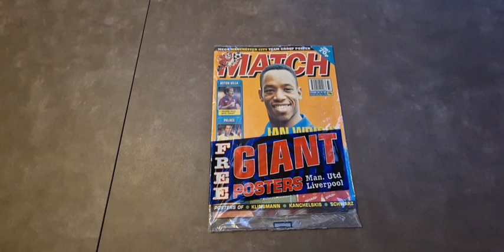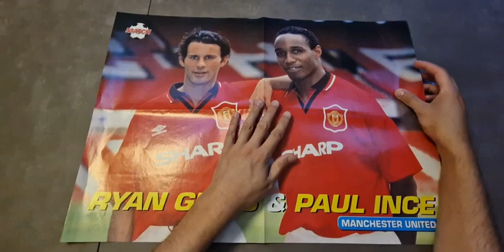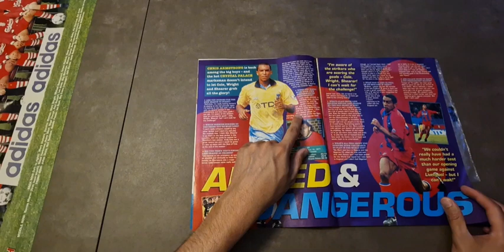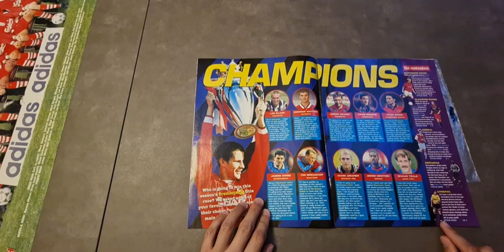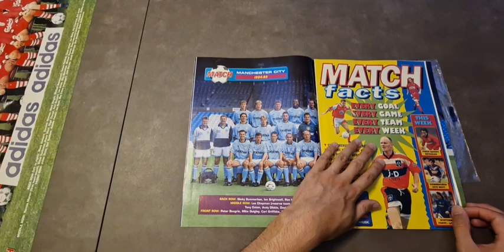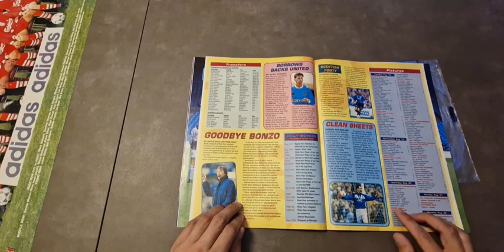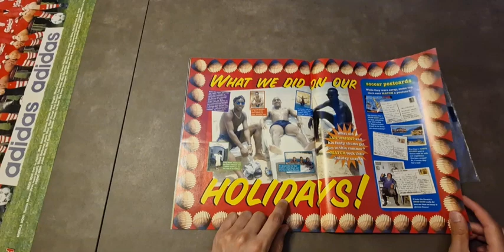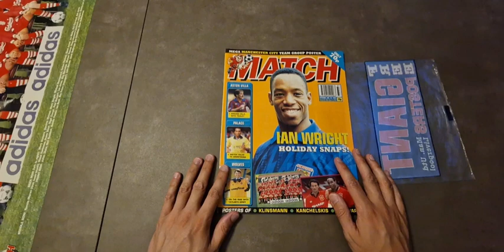ASMR Nineties (90s) Retro Match Football Magazine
In this video I look through a retro football magazine